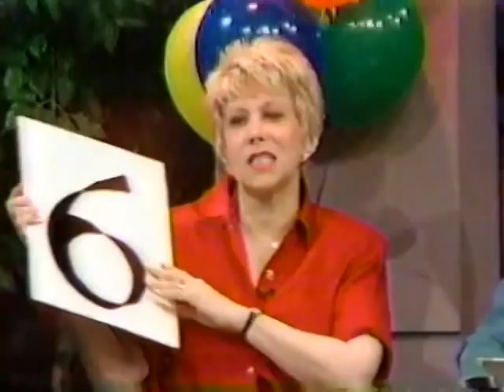Wait for the Moon